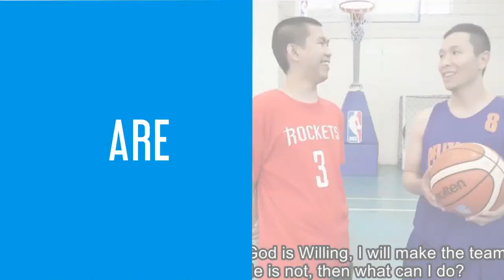FASTBREAK Episode 1: Brachon Griffin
Welcome to my new segmen, Fastbreak. This is similar to rapid fire question where Brachon Griffin of NSH Jakarta has to answer some random questions from me. Please leave me your comment about this segment.

Thank you to Brachon Griffin. Follow him on Instagram: @Bamg_22